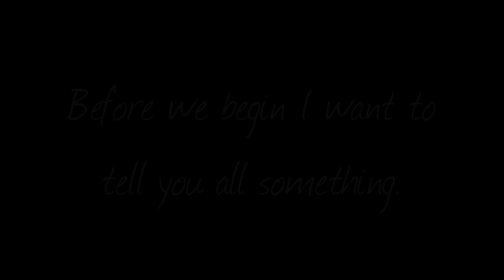We're Monika's Slave | ""Doki Doki" But All The Girls Are Insanely Obsessive" Mod #3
Third part of the "Insanely Obsessive Yandere" Mod! I hope you like it.

--Credits--

-Expressions:

todbot1
AgentGold
yagamirai10
chronoshag
ButtermilkPaincakes
Lunatic Rabbit
greenbean01

-Backgrounds:

Nuxill
Astro Space

-Sprites:

Ezfi